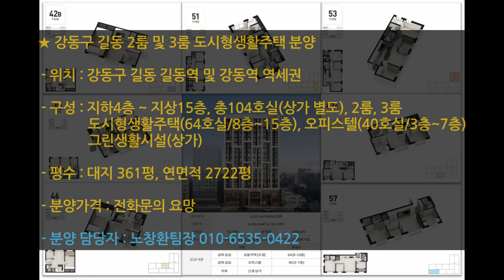104세대 도시형생활주택 분양(강동구 길동 길동역과 강동역 역세권 2룸 및 3룸)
서울시 강동구 길동에 위치한 갭투자 하기 좋은 2룸 및 3룸 도시형생활주택 분양 현장을 소개합니다.(신축빌라 매매)

지역 및 지구 : 중심상업지구 / 지구단위 계획구역

분양 타입 : 2룸 / 3룸

분양 구조 : 지하4층 ~ 지상15층 / 총104세대 / 도시형생활주택 / 오피스텔 / 근린생활시설 / 공동주택 8층 ~ 15층 총64세대 / 오피스텔 3층 ~ 7층 총40세대 / 근린생활시설(상가)

주차장 : 자주식 37대 / 기계식 46대 / 총83대

평수 : 대지 361평 / 연면적 2,722평

교통 : 5호선 길동역 초역세권(도보2분) / 강동역 역세권(도보6분)

분양가격 : 2룸 5억대 / 3룸 6억대

건설회사 및 건축주가 직접 분양하고 있는 현장입니다.